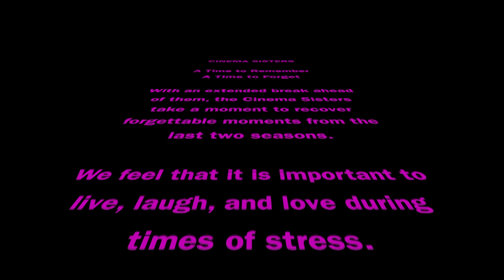Bloopers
This video is about Bloopers